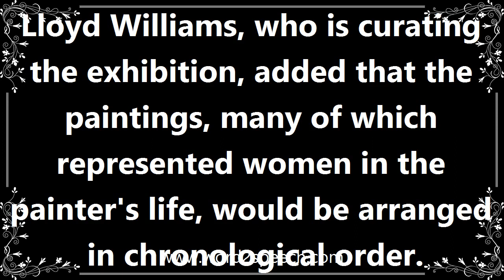Arrange - Definition and How To Pronounce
Title: arrange

Put (things) in a neat, attractive, or required order.

Lloyd Williams, who is curating the exhibition, added that the paintings, many of which represented women in the painter's life, would be arranged in chronological order.

How to pronounce arrange
definition of arrange
audio dictionary
How to say arrange
What is the meaning of arrange
Pronounce arrange